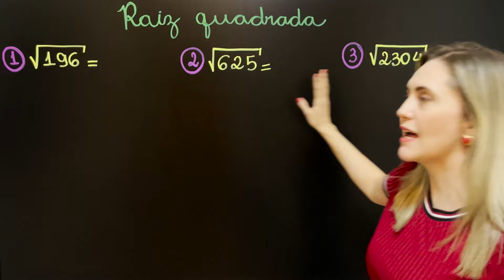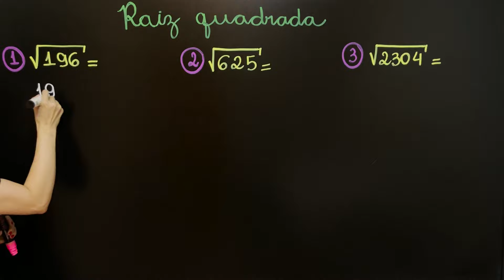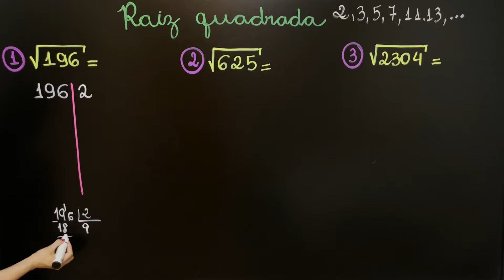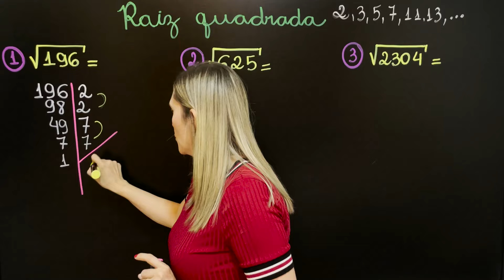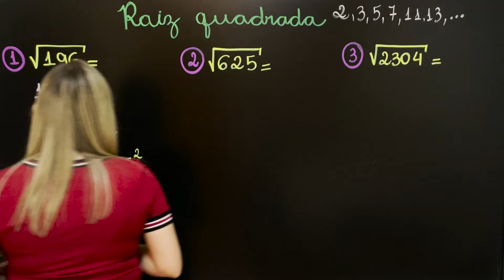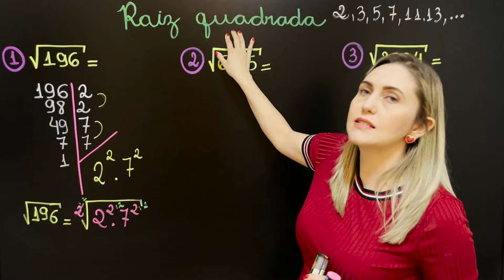RAIZ QUADRADA USANDO FATORAÇÃO - AULA COMPLETA!!!! EXPLICAÇÃO DO CONTEÚDO! 📚🚀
Olá pessoal!! Sou professora MICHELLA  AMORIM e hoje trago um vídeo super para você aprender matemática básica do zero.📚